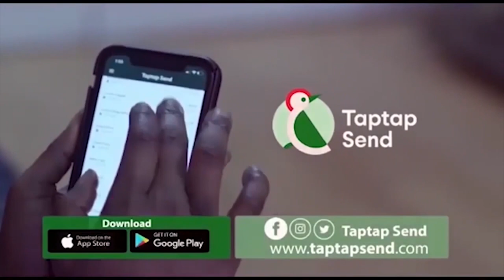Captain Smart Expose On Afari Government Hospital 🔥🔥🔥🔥